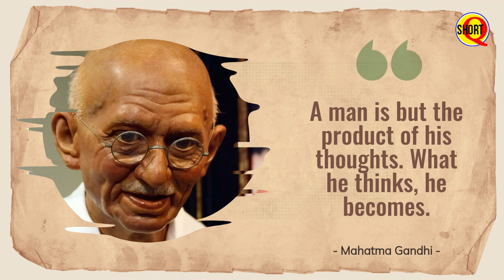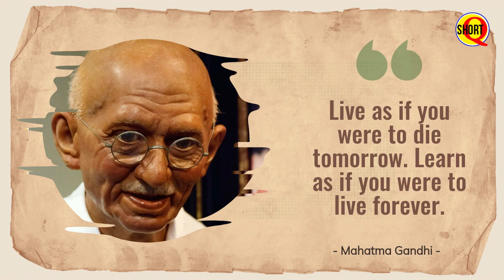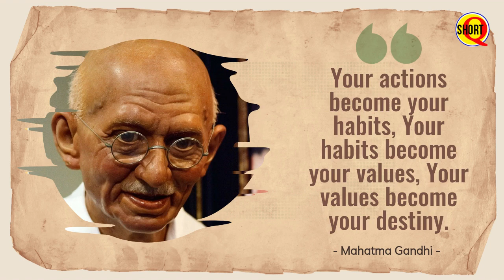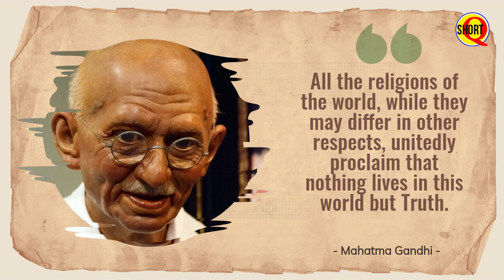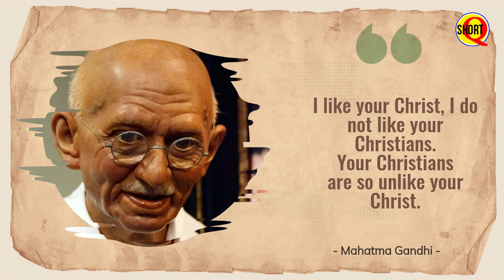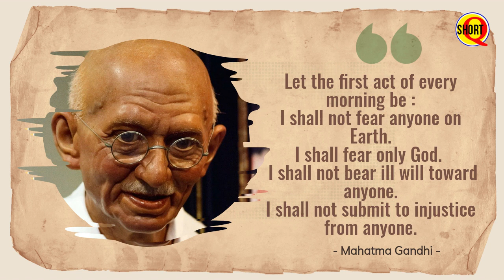THE BEST Quotes, Sayings and Thoughts by Mahatma Gandhi That will make your life much better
Mohandas Karamchand Gandhi was an Indian lawyer, anti-colonial nationalist and political ethicist who employed nonviolent resistance to lead the successful campaign for India's independence from British rule, and to later inspire movements for civil rights and freedom across the world. The honorific Mahātmā first applied to him in 1914 in South Africa, is now used throughout the world.
Born and raised in a Hindu family in coastal Gujarat, Gandhi trained in the law at the Inner Temple, London, and was called to the bar at age 22 in June 1891. After two uncertain years in India, where he was unable to start a successful law practice, he moved to South Africa in 1893 to represent an Indian merchant in a lawsuit. He went on to live in South Africa for 21 years. It was here that Gandhi raised a family and first employed nonviolent resistance in a campaign for civil rights. In 1915, aged 45, he returned to India and soon set about organising peasants, farmers, and urban labourers to protest against excessive land-tax and discrimination.
This video Highlights the best quotes and sayings by Mahatma Gandhi, Enjoy!